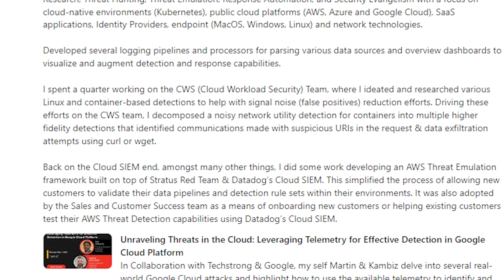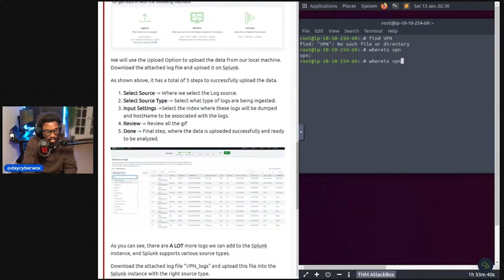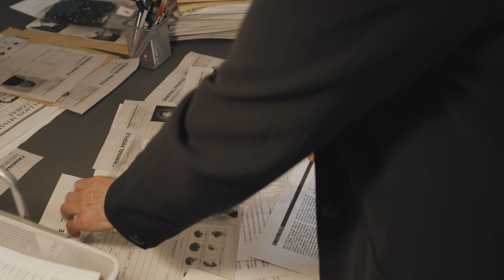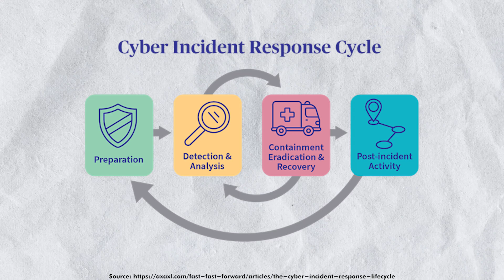How my Cybersecurity career progressed fast | Day's Engineering Diary EP8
my cybersecurity career is an abstraction

🧬 CYBERWOX RESOURCES

💼 CAREER RESOURCES

⚙️ OTHER RESOURCES